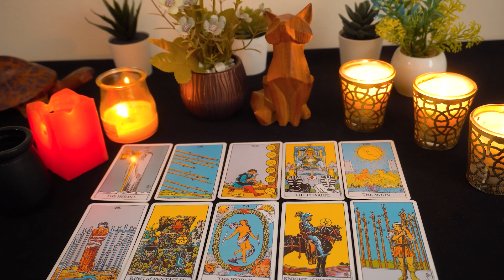CANCER💖 It might look like it's over, but it's not!!! Here is what's really going on...